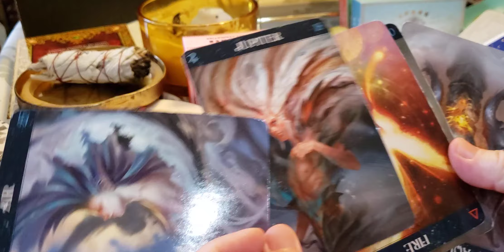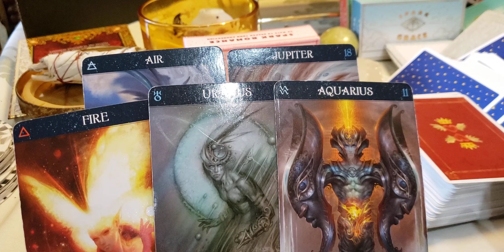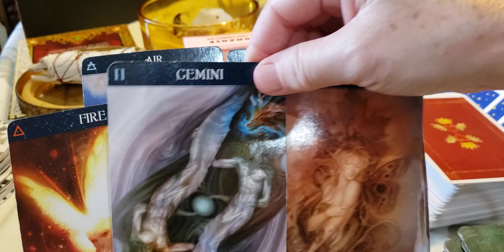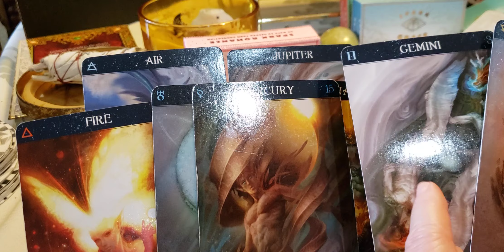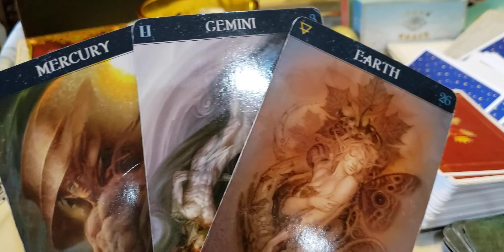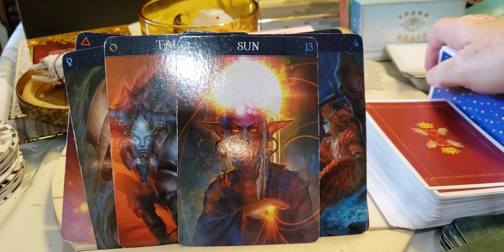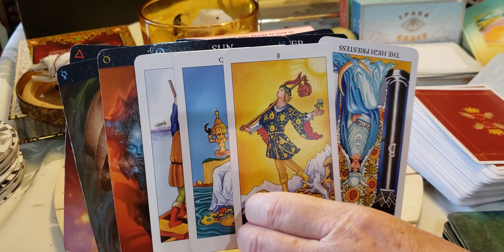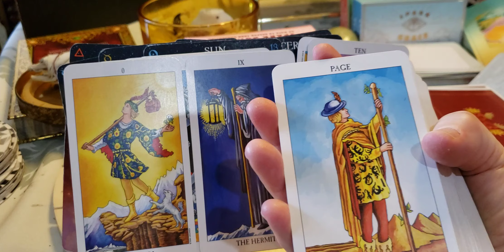All Signs Singles ❣ Libra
link to all signs singles Scorpio Saggitarius Capricorn Aquarius Pisces